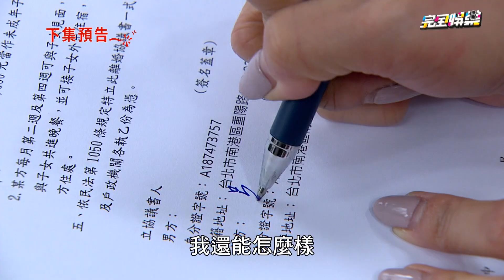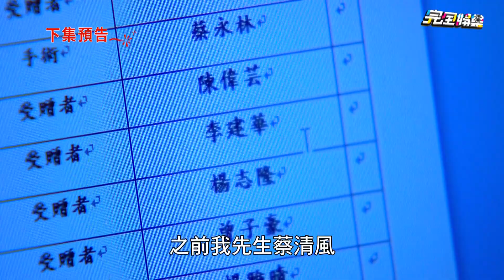【炮仔聲】EP282預告 華仔和家雯掰了！ 至明回到家芸身邊開始倒數？！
完全娛樂